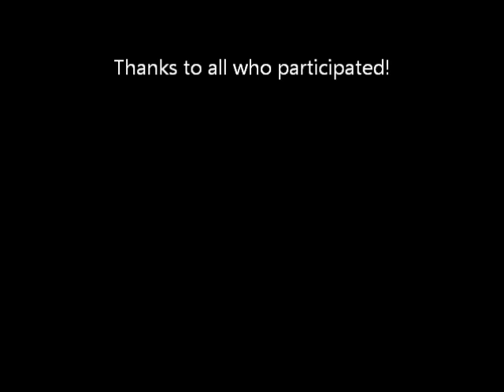Eggstraunauts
The Green River Community College 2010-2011 ASME Club launches water rockets with egg payloads to see who's egg can survive!